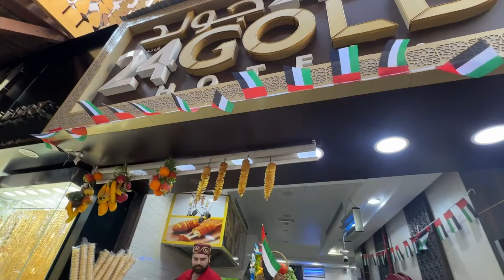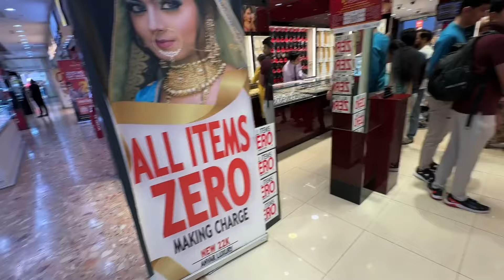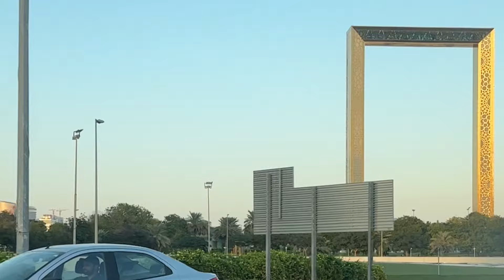Mai Har Baar Yahi Aata Hu😮| Dubai Gold Souk Market | Anvar Luxury Jewellery Dubai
Dubai Gold Souk Market | Anvar Luxury Jewellery (Dubai)